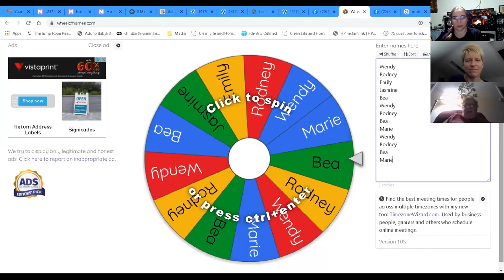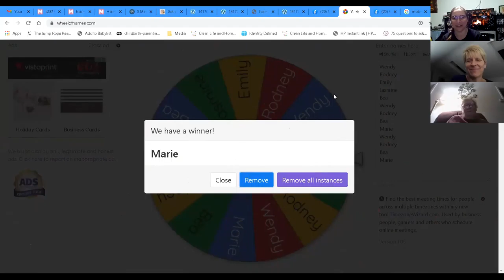Oily Fireside Chat 12.1.2020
Woohoo for all the Freebies in the month of December! Join us as we chat about them and share our favorite uses for all these oils and products. Also grab your notebook for some tips and tricks to get your oils for free and also some extra spending money ;)